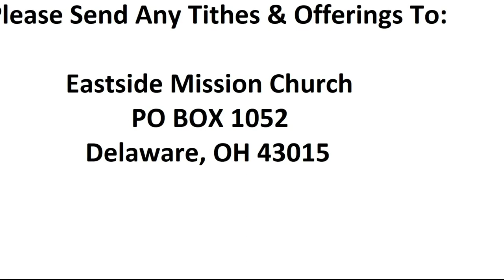01 03 21 Morning Service Ep 197 - Walk The Line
0:00 Opening
0:13 Revelation Song
4:33 The Old Rugged Cross
9:26 There’s A Light Guiding Me
13:00 More To Go To Heaven For
14:58 Born To Fly
17:03 Through The Fire
20:07 Lord I Need A Miracle
23:54 I Must Tell Jesus
26:44 Sermon

Worship Leader: Sarah Boggs

Sermon: Pastor Donnie Akers